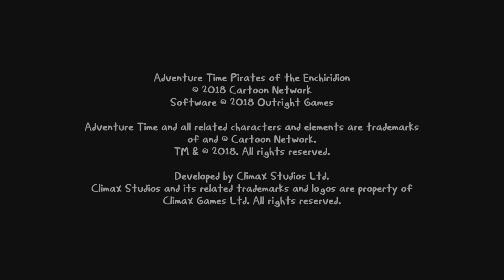🎄 MERRY CHRISTMAS LET’S PLAY🎄| Adventure Time: Pirates of the Enchiridion